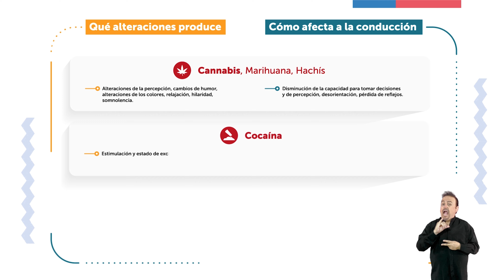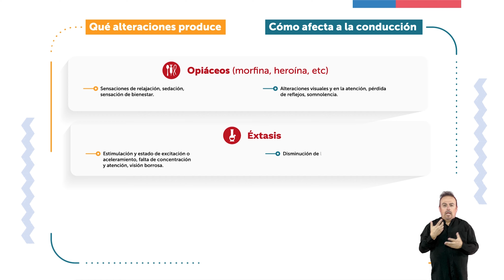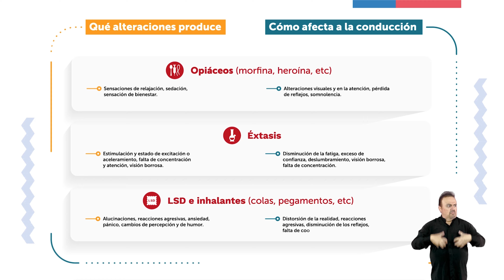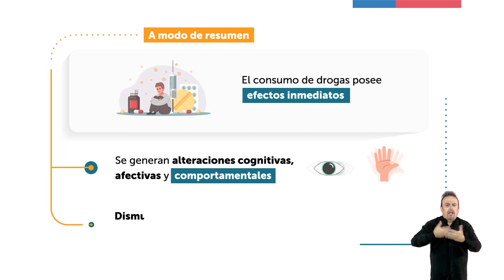VIDEO CONDUCTORES - CONSUMO DE DROGAS